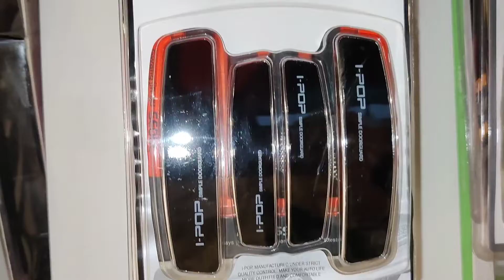Maruti Suzuki Baleno Accessories, 7D Mats, Bumper Corner, Side Bidding, Diggy Chrome,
SOURCE :- Star Car Decor 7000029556